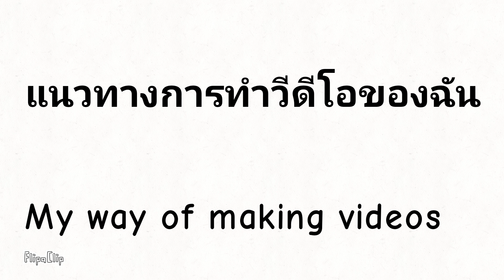แนวทางในการทำช่องของฉัน​ my way of​ making​ videos​ (cc​ thai​+english)​